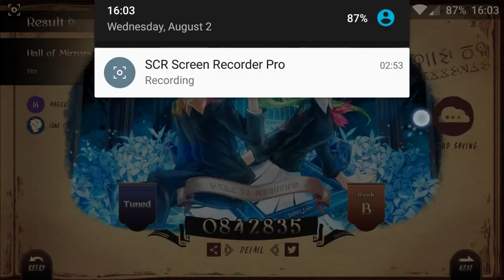Lanota - Hall of Mirrors (Master Lv 14 - Speed 1 - 842835)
reason why i dont do sped one

requested by Igor Stojanovic
F.A.Q.

What do I use to record my Android phone's screen?

Can I play *song from rhythm game*?
I will try to but don't exactly expect 1,000,000 or all perfect scores most of the time xD. As for other games that I don't play, I might not do it due to inexperience, but I might somedays.

You suggest me to play a game (Mobile or PC).
Not exactly a question asked to me often enough xD. But I will try if it is free. Possibly not if it is paid unless it's cheap.

What game am I playing next?
Also not a question asked to me xD. Check my About tab for my schedule!